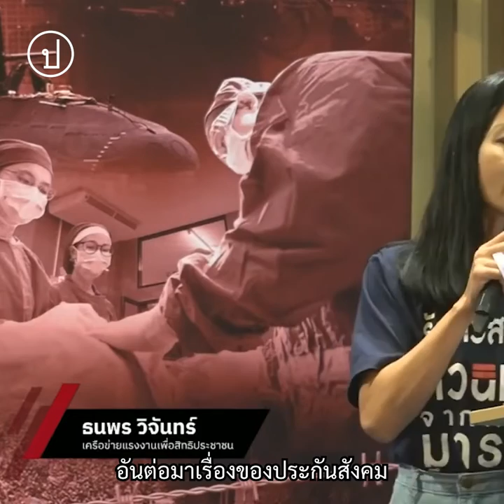พรรคไหนรับข้อเสนอประกันสังคมถ้วนหน้าแรงงานจะเทคะแนนให้ l ธนพร วิจันทร์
‘ธนพร วิจันทร์’ เครือข่ายแรงงานเพื่อสิทธิประชาชน กล่าวใน “เสวนา 8 ปีสวัสดิการสังคมไทยภายใต้ระบอบประยุทธ์ กับอนาคตรัฐสวัสดิการอนาคตประชาธิปไตยไทย” ระบุงานและรายได้ช่วงโควิด-19 ทำให้บางอาชีพหายไป ขณะที่ค่าแรงขั้นต่ำที่พรรคพลังประชารัฐเคยหาเสียงไว้ 425 บาท ค่าดูแลเด็กเล็ก 2,000 บาท ไม่ได้มีการดำเนินตามนโยบาย และในภาวะเศรษฐกิจ ภาวะเงินเฟ้อก็ยิ่งทำให้ค่าแรงโตไม่ทันค่าครองชีพจำเป็นต้องเพิ่มค่าแรงขั้นต่ำ

‘ธนพร’ กล่าวถีงบทบาทของ ‘สุชาติ ชมกลิ่น’ รมว.แรงงาน และ ‘โครงการเรารักกัน’ ที่ตัดสิทธิแรงงานข้ามชาติทั้งที่เป็นแรงสำคัญในการสร้างเมือง จนทำให้คนกลุ่มนี้ไม่มีหลักประกันในชีวิต แต่กลับเอื้อประโยชน์ให้กับธุรกิจบางกลุ่มในช่วงโควิด-19

เธอกล่าวทิ้งท้ายว่าหากพรรคการเมืองไหนให้ความสำคัญกับประกันสังคมถ้วนหน้า กลุ่มแรงงานกว่า 20 ล้านคนจะเทคะแนนเสียงให้

สำหรับเวทีขับเคลื่อนรัฐสวัสดิการ 2565 WELFARE STATE 2022 ณ หอศิลปวัฒนธรรม กรุงเทพมหานคร จัดขึ้นระหว่างวันที่ 25-26 มิ.ย. 2565 โดย เครือข่าย we fair และแนวร่วมรัฐสวัสดิการ